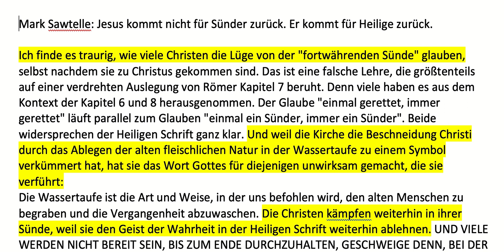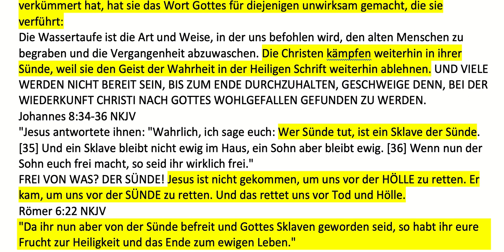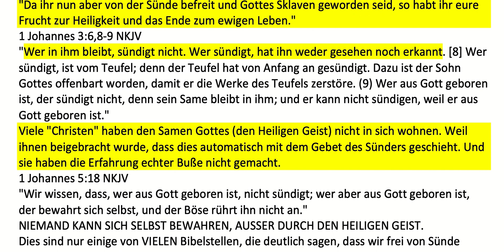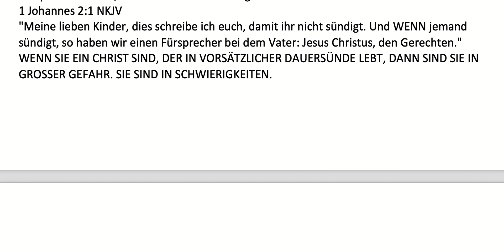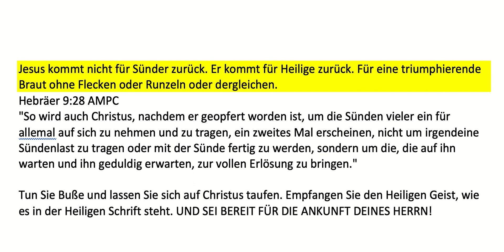Jesus kommt nicht für Sünder zurück. Er kommt für Heilige zurück.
von Mark Sawtelle